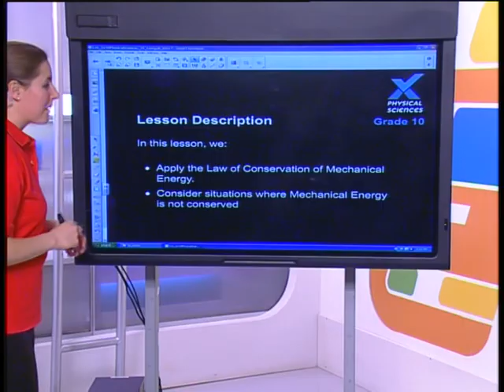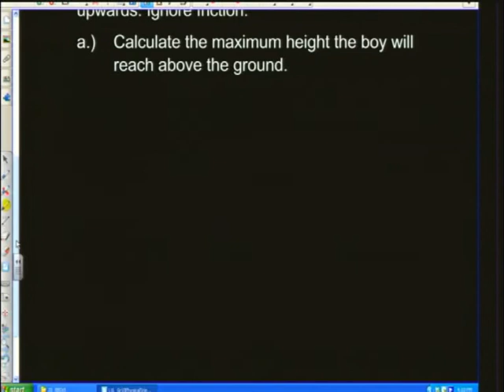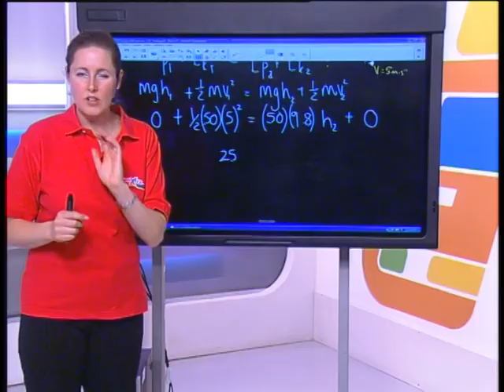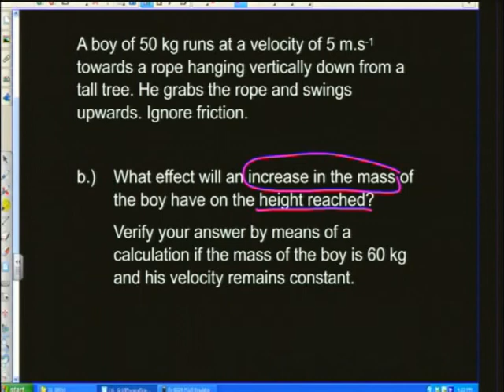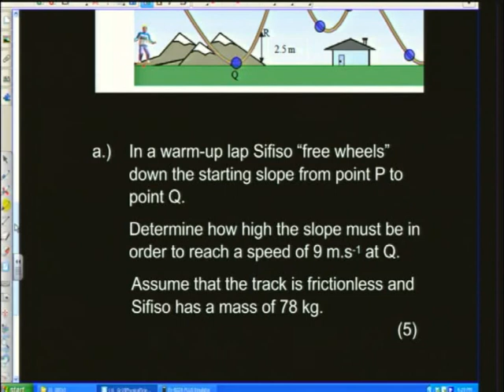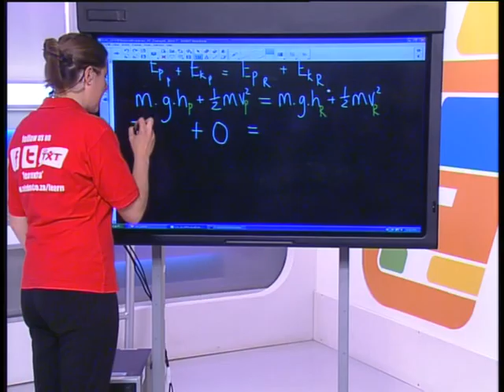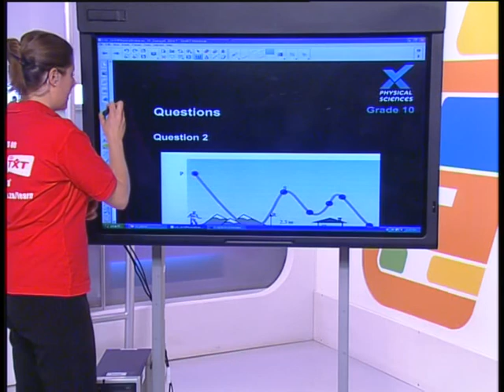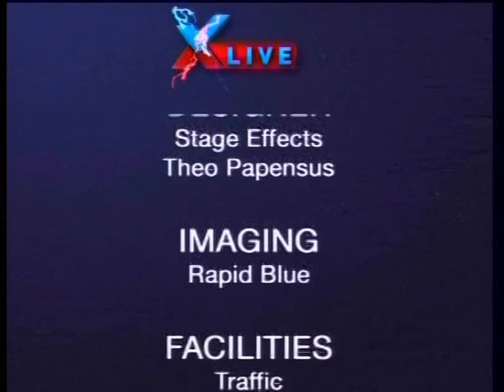Energy (Part 2)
In this Grade 10 Physical Sciences show we continue to look at Energy II. In this lesson we apply the Law of Conservation of Mechanical Energy as well as consider situations where Mechanical Energy is not conserved.

Grade 10: Physical Science: Energy (Part 2)
• Law of Conservation
• Mechanical Energy

This is Episode 31 from the series: Learn Xtra Live (2013)